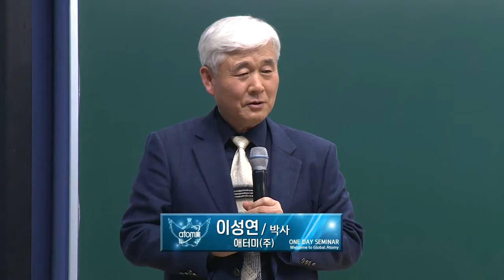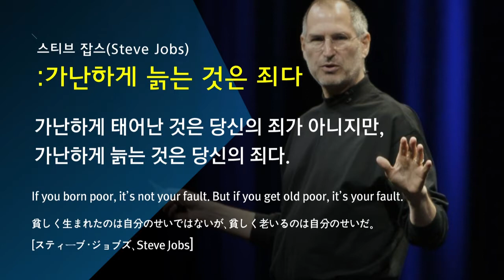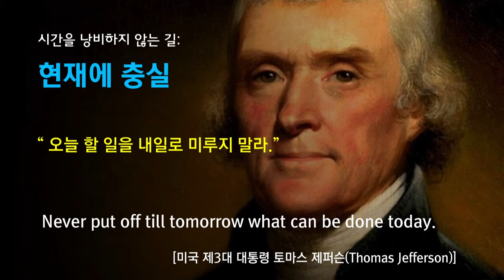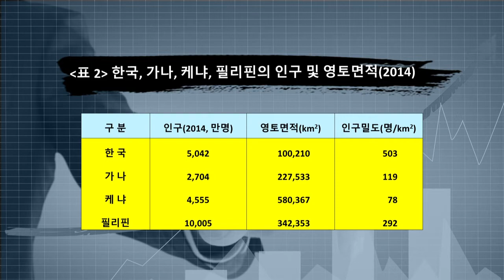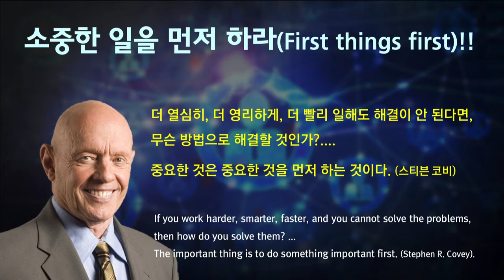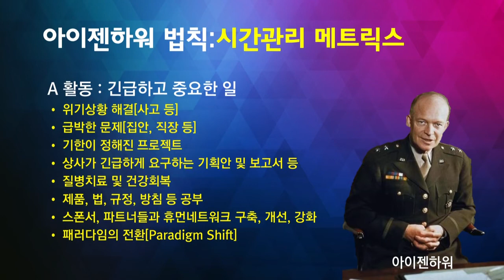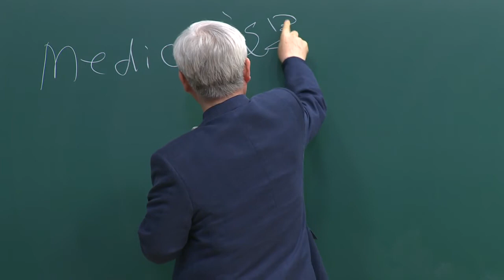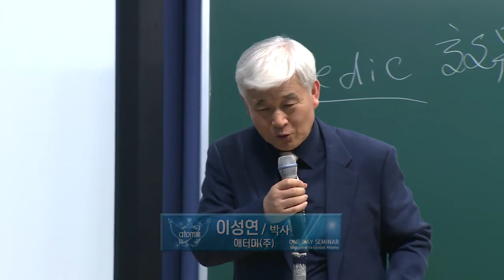애터미 이성연 박사 자본|생산성|소득 (95)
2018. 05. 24. (KBNH 원데이 세미나)
시간자본과 시간낭비죄, 아이젠하워 법칙(시간관리 법칙), 시간낭비는 최고의 해악이다.
Capital, Productivity, Income (95) by Ph.D. Sung-Yeon Lee
애터미경제연구소장 (Director, Atomy Economic Research Center)
Contact  Mickey Yun (F.b.Messenger) Kakao: naturalmin

艾多美企业站 快速会员加入 How to Member ATOMY CHINA